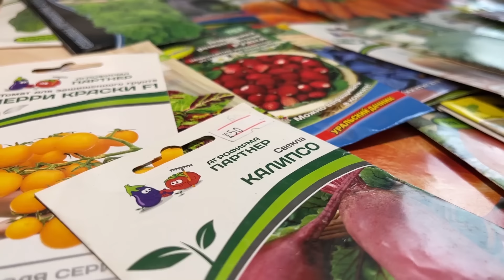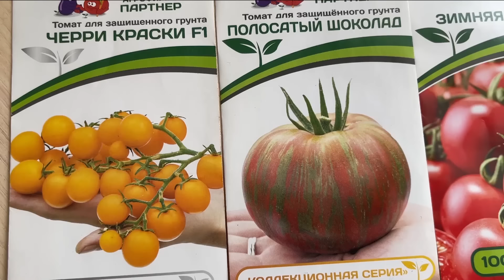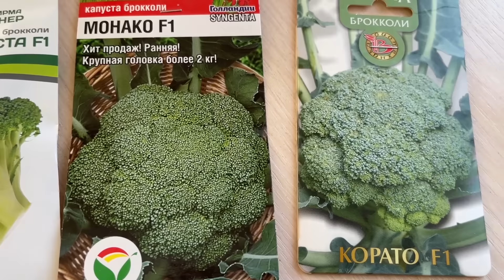Что посадить в маленьком огороде для большого урожая. Подбираем семена культур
Erid: Vtzqw768Wi, Рекламодатель ИП
Булатов Илья Игоревич, ИНН 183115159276
Семена Укроп Лохматик пучковый новинка! Цветущий сад
utm_campaign=vpol
Семена Баклажан Уральский Экспресс Уральский Дачник
Семена Свекла Водан супер ранняя голландия F1 Цветущий сад -
15400/
Семена Смесь листовых сортов салата Палитра Лента 8м
Уральский Дачник
Семена Базилик Бархатисто-черный 0.5 гр Сибирский сад, 2 шт
Семена Томат Черри Краски F1 5 шт Партнер
Се
Семена Баклажан
aus_f1_5_sht_partner/
Семена Земляника ремонтантная Александрия Цветущий сад
Семена Капуста брокколи Монако F1 10 шт Сибирский сад
voshchnoy_somervud_5g_partner/
Семена Укроп Пушок кустовой Цветущий сад
Семена Укроп Леший кустовой высокопродуктивный АГ Биотехника
stovoy_vysokoproduktivnyy_ag_biotekhnika/
Семена Колеус ВИЗАРД КОРАЛ САНРАЙЗ /
шлемниковидный 10шт Партнер 2-ной пак -
koral_sanrayz_shlemnikovidnyy_10sht_partner_2_noy_pak/
Семена Колеус ВИЗАРД САНСЕТ /
sanset_shlemnikovidnyy_10sht_partner_2_noy_pak/
Семена Кориандр Янтарь Кинза Цветущий сад
21744/
Семена Морковь Нанта F1 1 гр Сады Азии